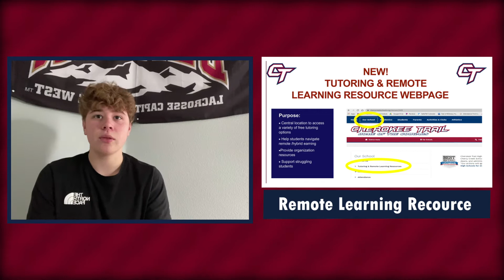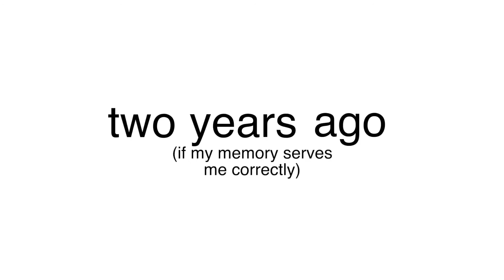CT Announcements: Week of 2-1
Congratulations to the CT speech and debate team. They recently placed second overall at the Colorado Cup and senior Abby Snogren tied for first in the Individual Sweepstakes. Also, four more awesome students qualified for the National Individual Events Tournament of Champions! Good job guys!

Currently session B sports is underway. There will be no spectators permitted at these events. Also, registration for season C sports opens today, February 1st and closes the 25th. These sports include field hockey, gymnastics, boys soccer, unified basketball, and volleyball.

 Save the date for the Stream-a-Palooza on April 10th 2021. This is a streamed STEAM event including design challenges, live science demonstrations, cardboard creations, robotics, and coding.

 Need help with math? There will be a teacher-led tutoring session for algebra 1 and geometry students every Tuesday through Friday from 2:00-3:30pm. To sign up, go to the CTHS website, click on the academics tab, Cherokee Trail remote learning and tutoring resources, then tutoring. Once you fill out the form a math teacher will send you a Teams meeting link for the days you are home.

Reminder all juniors who want to take the SAT essay portion must register before February 16th! For more information and to sign up visit SAT.org.

Want some new cool CT apparel? All orders will be shipped to the address specified when ordered. You can also customize your own gear, get the name of the sport you want to support on your apparel and proceeds will go to that team!

IB Film may be returning for the 21-22 school year! But we need your help in getting it back! In addition, if you’re interested in being a part of the CT journalism team make sure to sign up for video productions, news paper, or yearbook! We’d love to have you!

Model UN allows students to represent a country's position in the United Nations as they meet in councils and attempt to solve global issues. Meetings are the 1st and 3rd Tuesday of every month after school via Teams.

Our mascot is competing in a TikTok dance competition against the other schools in the Cherry Creek school district! Make sure to visit the district's page at wishweekshowdown21 and use the link in their bio to vote for our mascot! Voting closes on Friday, February 5th!

Anchors: Jordan Wilson and Charles Vigil
Editing: Lynden Joslin